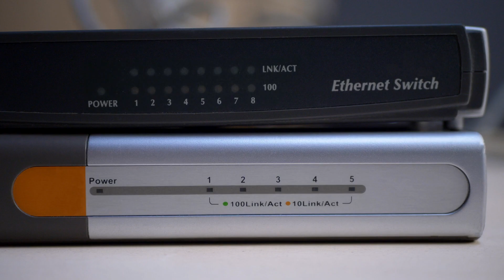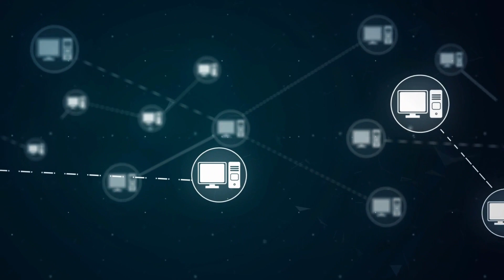Should you Study Computer Science or Data Science?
The computer science degree is compared with the data science degree. The right college major is critical for high school students who are planning to go to college to study computer related subjects.